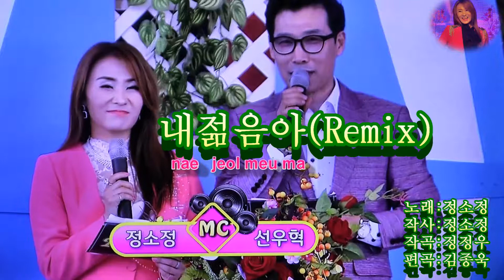【미소천사 매력덩어리 트로트섹시미녀 가수 정소정】사랑바라기,내젊음아(Remix)구독+추천은 응원의 한표랍니다^^꾹 눌러주세요^^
【상큼발랄 해피바이러스 톡톡튀는 트로트요정 사랑바라기주인공】